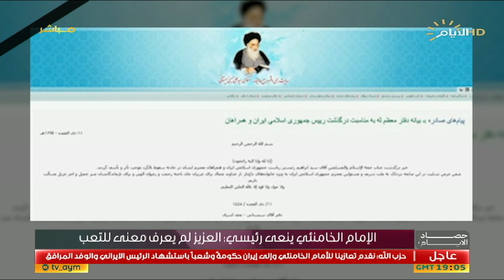برنامج حصاد الأيام مع محمد رضا، الإمام الخامنئي ينعى رئيسي: العزيز لم يعرف معنى للتعب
جمعة العطواني / رئيس مركز أفق للدراسات

حيدر عرب الموسوي / رئيس مركز القمة للدراسات

 هادي محمدي / خبير ستراتيجي  - طهران